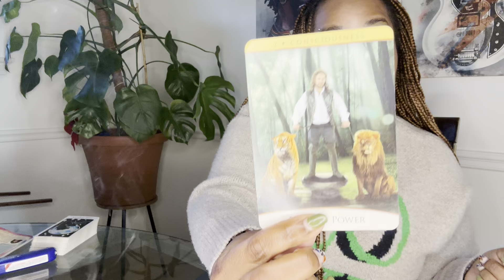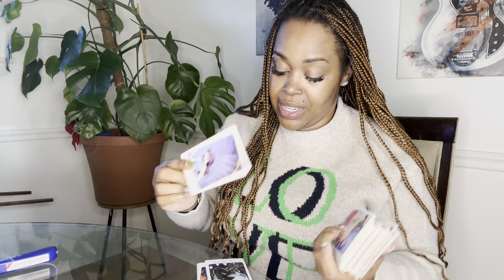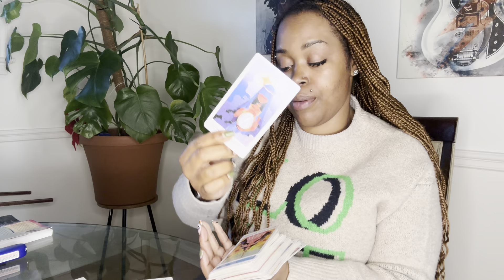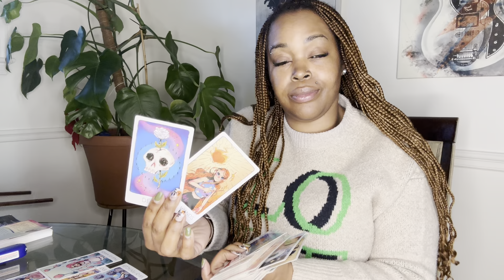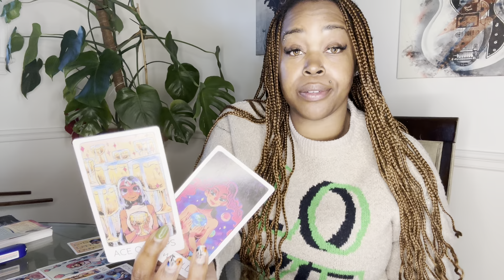DAILY COLLECTIVE: “You Are Not Stuck”- December 8, 2023